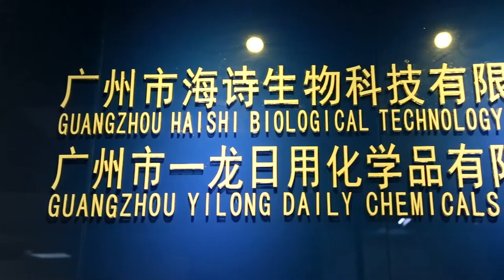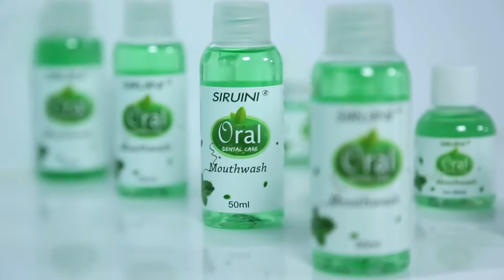Guangzhou Haishi Biology Technology Co , Ltd Introduction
Focus on Cosmetic OEM for 12 years, one-stop cosmetic OEM solution for you.